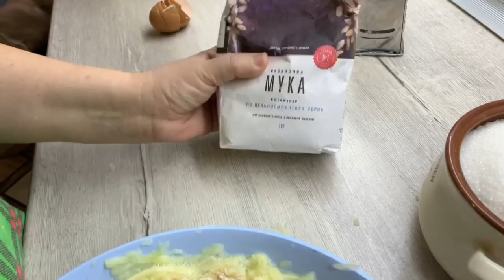ОЛАДЬИ ИЗ КАБАЧКОВ И ЦЕЛЬНОСМОЛОТОЙ МУКИ